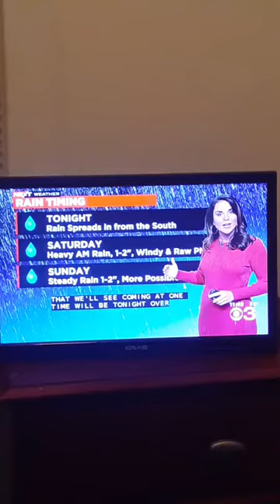You're watching the replay of CBS 3 Eyewitness News at 11PM as this is part one of the 21st episode.